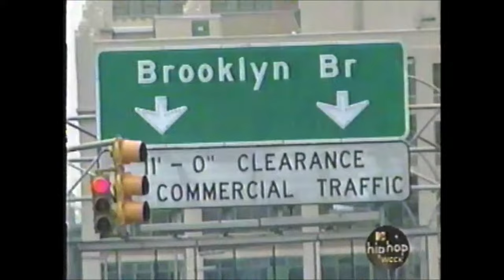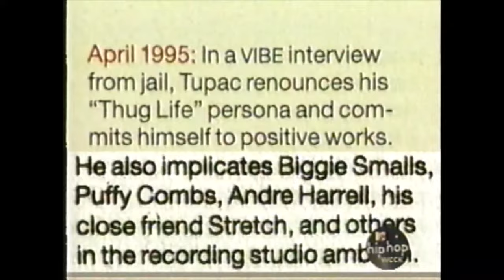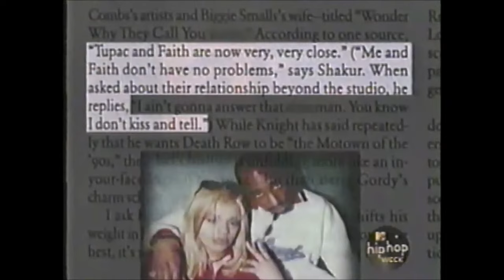Notorious BIG - Biggie : A Life Story | 1998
Feel the vibes, lift your spirits, have some fun

Enjoy rare exclusive videos

Stay Safe